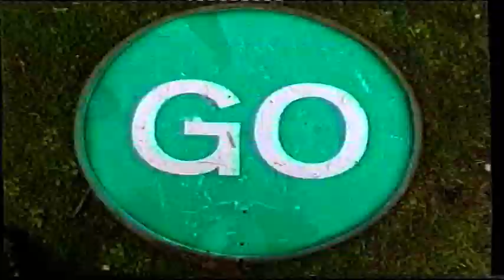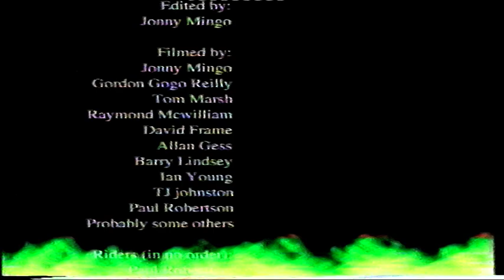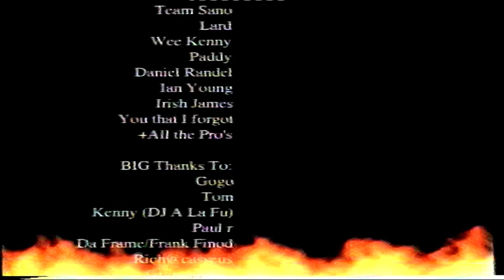Jonny Mingo Productions A Risk